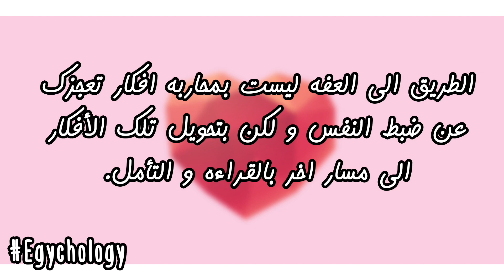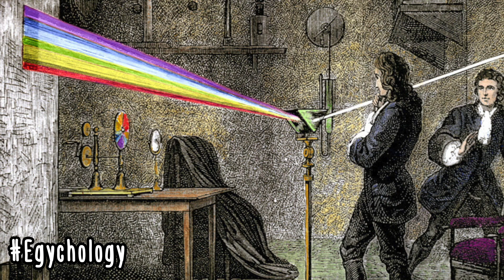قانون الجاذبية في الحب (Egychology - (Ft.Isaac Newton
المعروف باكتشفاته عن الضوء و فهمه للرياضة، نيوتن كان بلا شك احد عباقرة العلم الحديث. بس هل نيوتن كان عبقري كدا في حياته الشخصية؟ ايه مصدر الاشاعات اللى على نيوتن في حياته الشخصية؟ و هل قوانين نيوتن عن الجاذبية ممكن نطبقها في الحب؟

انستجرام: @ahmedsamiread